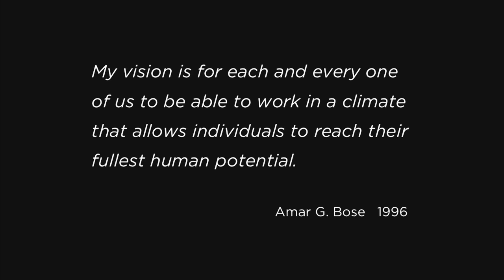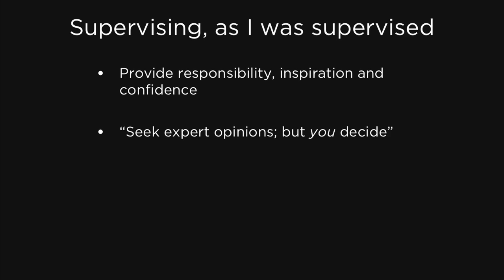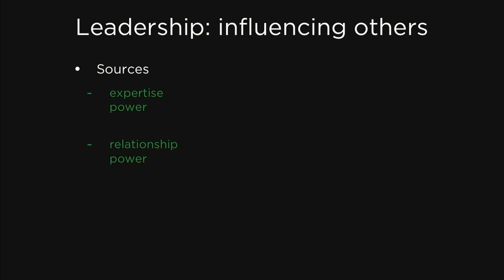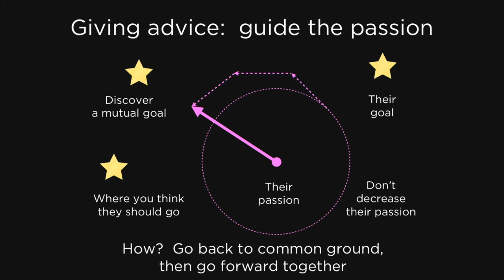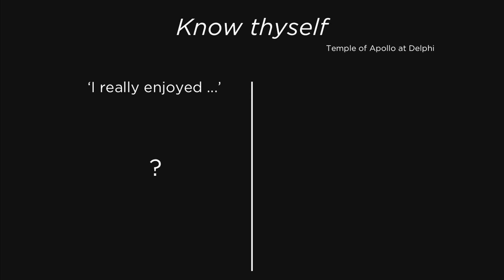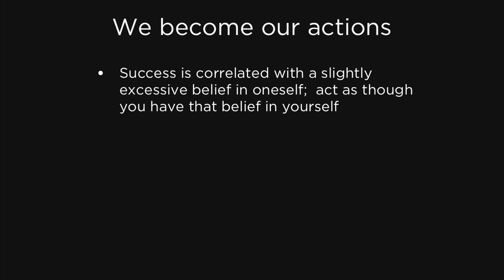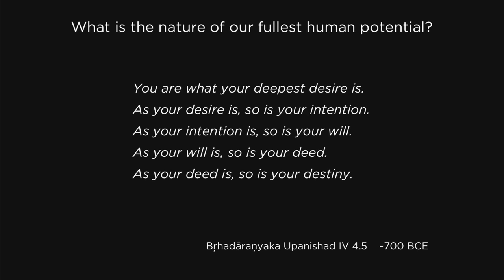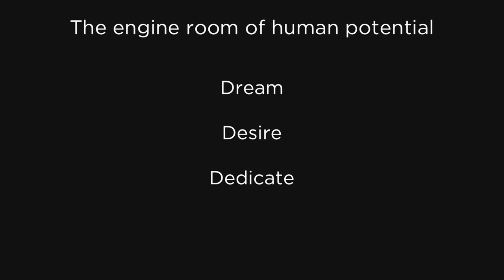Developing Oneself & Developing Others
This is a recording of a talk that I gave in the Bose Auditorium on May 24, 2016, shortly before I retired from the company. The views expressed are my own and do not represent an official communication from Bose Corporation. The company has graciously given me permission to publish this recording under my own name. The Patrick Hardin cartoon shown at 1:10:20 is used by permission.

I hope you will find these ideas inspiring and useful. If so, please share them.  --Chris Ickler

0:00 Amar Bose’s vision
6:33 Developing others
8:30  Employee-supervisor relationship
15:32  Mentoring
22:45  Leadership (power & influence)
32:51  Giving advice (guide the passion)
37:22  Teamwork
40:15  Citizenship
      Developing oneself
54:47  A way to discover ourselves
1:00:41  We become our actions
1:09:28  The path to our fullest human potential
1:17:14  The engine room of human potential